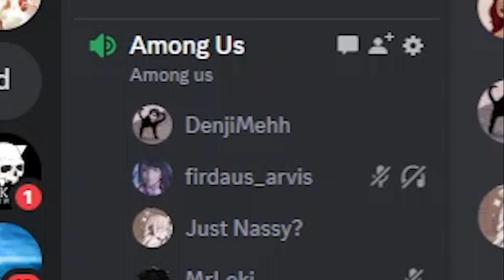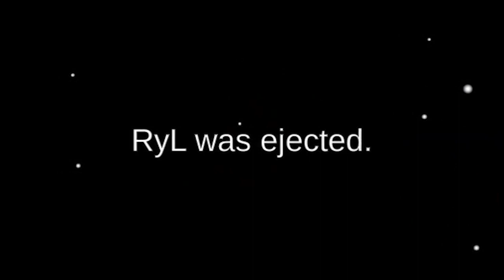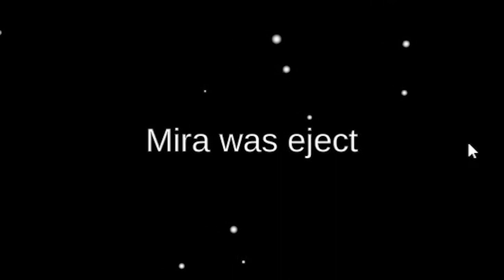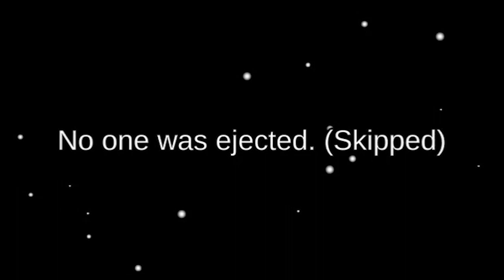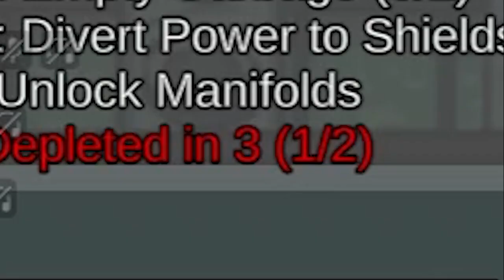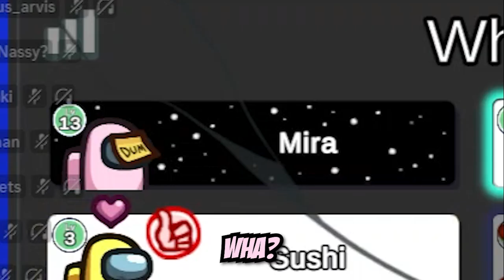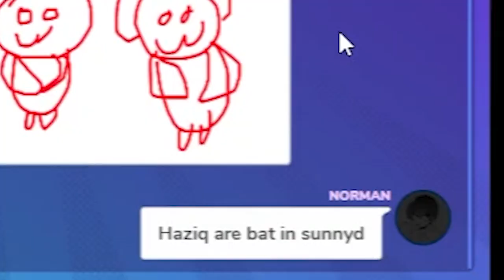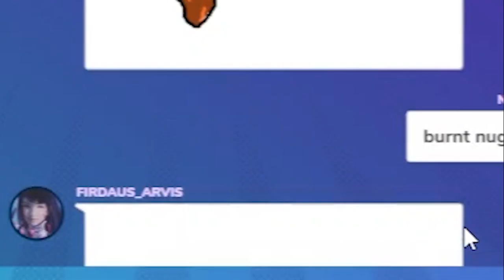WE TRIED AMONG US WITH PROXIMITY CHAT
I love proximity chat